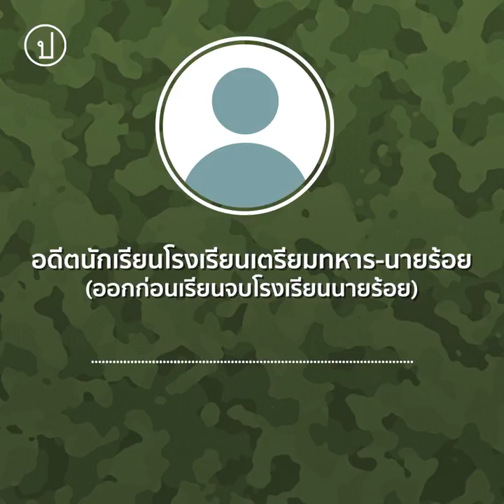ลงโทษ หยอกล้อ ฝึกซ้อม การทรมานร่างกายในระบบฝึกทหาร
“การซ้อมทรมาน” อีกหนึ่งวัฒนธรรมความรุนแรงที่ถูกทำให้เป็นเรื่องปกติซึ่งเกิดขึ้นอย่างต่อเนื่องในระบบทหาร ดังจะเห็นว่าตลอดเวลาที่ผ่านมา มีกรณีที่เจ้าหน้าที่ทหารกระทำเกินกว่าเหตุเป็นประจำทุกปี ไม่ว่าจะเป็นการซ้อมทรมานผู้ต้องหา หรือแม้แต่การซ้อมทรมานเจ้าหน้าที่ด้วยกันเอง

วัฒนธรรมการซ้อมทรมานที่ฝังรากลึกนี้ อาจสามารถย้อนกลับไปได้ถึงระบบการฝึกที่ถ่ายทอดความรุนแรงกันมารุ่นต่อรุ่นโดยใช้คำกล่าวอ้างอย่าง “เป็นการธำรงวินัย” “เป็นการฝึกความอดทน” หรือ “เป็นวิธีทำงานของเจ้าหน้าที่” โดยไม่สนใจศักดิ์ศรีความเป็นมนุษย์

แม้ปัจจุบันจะมีเทคโนโลยีมากมายช่วยสอดส่องการทำงานของเจ้าหน้าที่รัฐ และประชาชนให้ความสนใจต่อสิทธิมนุษยชนมากกว่าที่เคยเป็นมา แต่วัฒนธรรมความรุนแรงเหล่านี้ก็ยังคงดำรงอยู่ จึงเป็นหน้าที่ของรัฐที่จะต้องปรับปรุงเปลี่ยนแปลงอย่างจริงจัง ซึ่งหากการปฏิรูปทหารเกิดขึ้นจริงในทุกระดับเริ่มตั้งแต่ระบบการฝึก ไม่แน่ว่าการยุติการซ้อมทรมานและการบังคับสูญหายก็อาจเป็นไปได้ในที่สุด